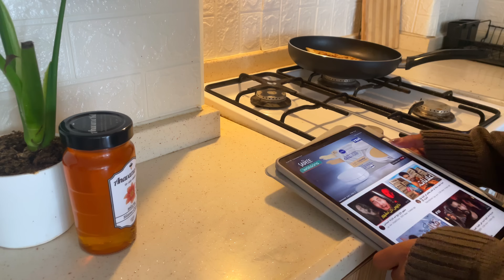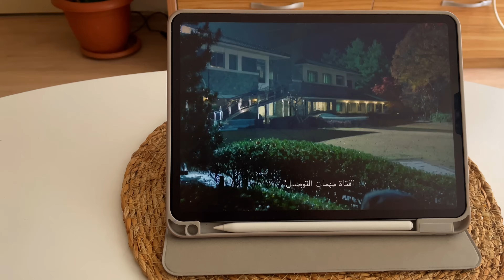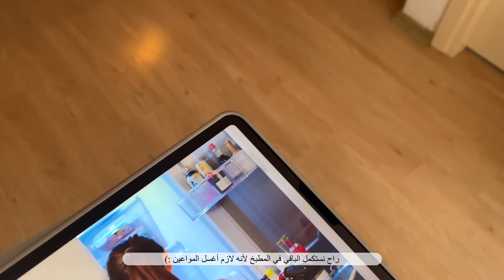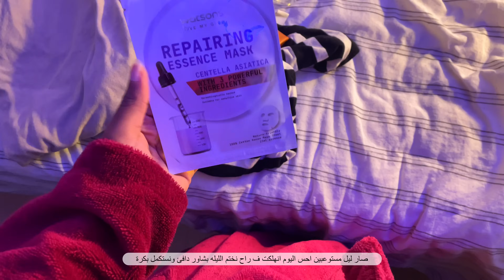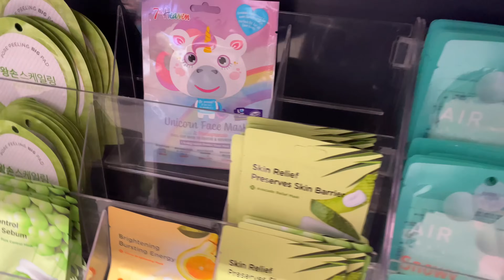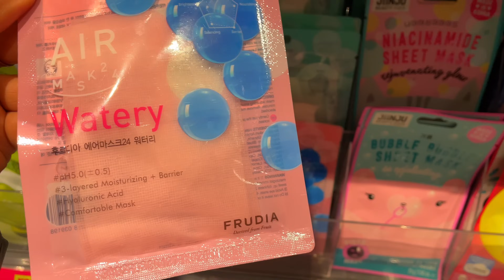Weekend vlog🫶🏼| كيف قضيت الويكند بعد فتره الإختبارات | تنظيف عميق للغرفه | ترتيب🌟| مقاضي للبيت| تسوق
أتمنى يعجبكم فلوق الويكند 💖لاتنسوا تشتركوا في القناه 💖